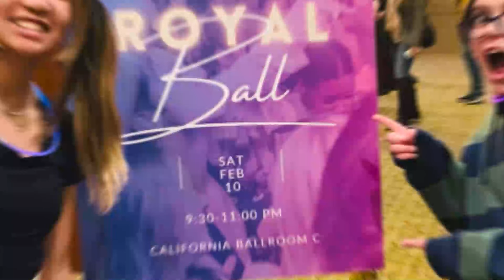S01 E06 Stage Playaz (Agoura High School Drama Club)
This episode was partially recorded during the end of the 2023-24 academic year and the end of the 2024 summer.

TIMECODES can be found after the following description.

You won't want to miss this MUST-SEE episode when co-hosts CC Adeva and Nate Eshaghpour sit down with amazing talent from the Agoura High School Drama Club.  Often regarded as one of the most talented performing arts programs in the Conejo Valley, you'll get to hear how welcoming the program is from Chloe Spivak who just finished her freshman year.  You'll also hear from club President Emerson Downey and Vice President Ashley Tanenbaum as they discuss their visions for their senior year.  And you won't want to miss student Director, Bayley Tanenbaum as she gives a glimpse of the highly-anticipated production of The Diary of Anne Frank.  Finally, you'll hear from superstar performing sensation and AHS alum Anna Cardino as she discusses her journey and gives a mind-blowing performance of "Part of Your World" from Disney's The Little Mermaid.

Sit back, relax, and remember...

"All the worlds a STAGE, and we're all just PLAYAZ in it."

TIMECODES:
0:00 - Intro
1:27 - Chloe Spivak
7:06 - Emerson Downey
11:57 - Ashley Tanenbaum
15:38 - Bayley Tanenbaum
21:47 - Anna Cardino
32:49 - Special performance by Anna Cardino "Part of Your World"
36:40 - Closing